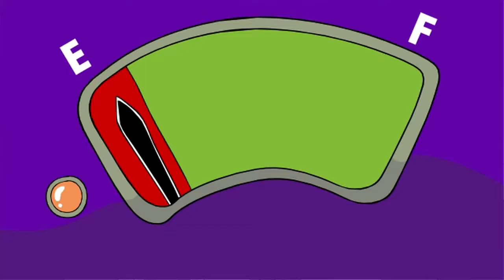Punky Pets "Playing Party Politics" Part 1 of 4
The Punky Pets are all crammed together in a small van haphazardly driving through Washington D.C.  They are calling each other horrible names, criticizing past criminal records and making overt sexist remarks.  Believe it or not, they're having a good time!  Because they're distracted, they end up driving right into the Republican national convention just as they run out of gas!  But wait, they're also out of money!  Turf has a plan but should they follow it? This first adventure doesn't start well and it only gets worse!